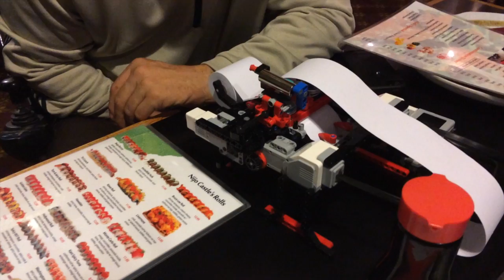BRAIGO with Roman Reed and Shubham Banerjee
Developed by Shubham Banerjee, a 7th grade student from Santa Clara, California.

Awesome experience today and a motivational evening for me, when I had Dinner with Roman Reed and showed him BRAIGO. He is an inspiration by himself.

About Roman Reed

"It was the first game of the college football season, and Roman Reed was playing exceptionally well. Then fate intervened. The tackle only took a few seconds, a vertebra was crushed, and his dream of playing in the NFL ended. "I tried to give a thumbs-up to the crowd, but my hand didn't work. I went from being able to bench press 430 pounds to not being able to lift my arms or move my legs."

The doctor's prognosis was bleak, and Roman was told that he would never walk again, never use his arms, and never father a child. His response? "Never tell me never!" Today, Roman can bench press 225 pounds and is the proud father of three!

Spearheaded by our great 20th District Assemblyperson John Dutra, Roman and his father Don have worked tirelessly to have the Roman Reed Spinal Cord Injury Research Act passed in California. As a result, more than $12.5 million in state funds has been awarded to scientists conducting research in spinal cord regeneration. An additional $50 million has been leveraged from outside sources.

Roman joined the SPSC to promote research and awareness on behalf of all those with spinal cord injury and dysfunction. President Obama invited him to the March 9, 2009, ceremony commemorating the historic reversal of the government's ban on the use of federal funding for embryonic stem cell research. Roman is not only back in the game, he is also calling plays.

Introduction

BRAIGO - a Braille Printer using Lego. According to WHO reports, there are estimated 285 million visually impaired people worldwide and 90% of which lives in developing countries. At this moment the cost of a brail printer is more than $2000 for a basic version, thus for many millions of people across the world have limited access. This project uses the Lego Mindstorms EV3 kit costing $349 and some add-ons from Home-depot costing another $5 to prove that its feasible to make a brail printer for education purposes and schools that's much cheaper. The project uses the base reference model known as Banner Print3r and was redesigned with totally new software to print letters A-Z. The project is named as BRAIGO v1.0 in short for Brail with LEGO. There are endless possibilities to add enhancements in software to make BRAIGO do a lot more. The student wishes to make this project open source, with the design and software readily available for public consumption free of charge. Thus giving a new tool in the hands of blind institutions or even parents with visually impaired children to use this printer at a 80% savings from commercially available products out there in the market.